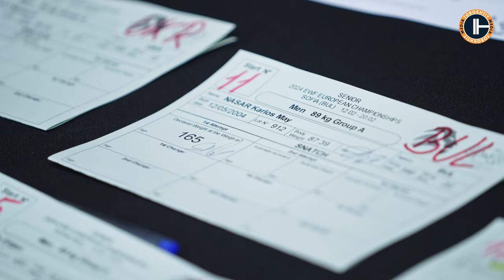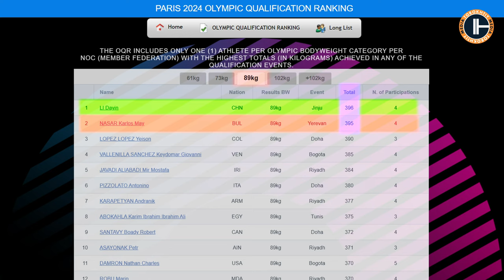Karlos Nazar: Bulgaria's Pride and Hope in Weightlifting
Get ready to witness greatness with Karlos Nazar – the most talked-about figure and true titan in the world of weightlifting. Every year, he smashes records and sets new standards, pushing the limits of what's possible in Olympic Weightlifting. Fresh off his triumph at the European Championship in his home country Bulgaria. Watch this video to witness how Karlos once again captivated everyone's attention with his wild performance.

00:00 Intro
00:34 Karlos Nazar Triumph
01:05 2023 EWC Highlights
02:05 Challenges Before the Championship
02:56 Intense Training Sessions
04:03 Record-Breaking Morning Workout
05:09 The Big Day
06:00 Snatch World Record
06:20 Clean & Jerk Strategy
07:26 Road to Paris 2024

🏋️‍♂️💥THE OLYMPIC CLEAN MASTERCLASS: Comprehensive Clean Technique Progression, 20+ Theoretical Lessons, 12 Practical Lessons, Over 90 Drills, Lifetime Access, Crafted by Olympic Champion.

🏋🏻💪Masters Weightlifting Program: 4 Sessions per Week During 9 Weeks That Boost Your Snatch and C&J Results